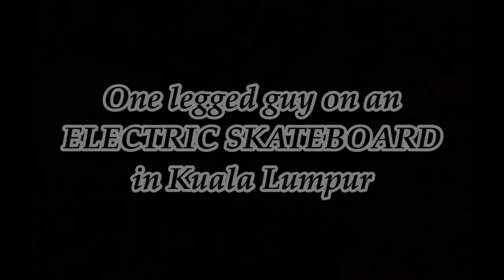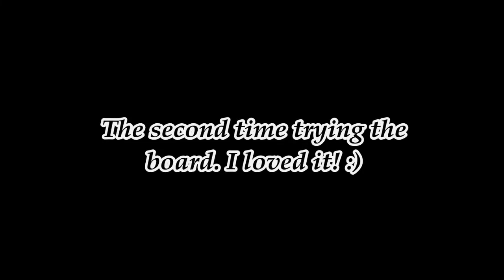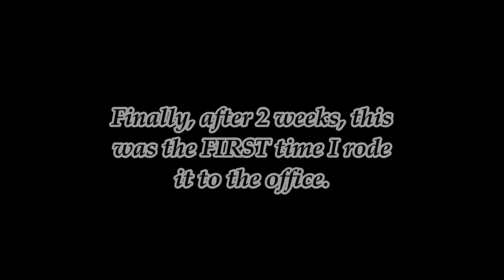One legged amputee riding electric skateboard in Kuala Lumpur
Hello everyone. Check out this short video i made about me riding an electric skateboard in Kuala Lumpur.

Mind you, this is still the first time I am trying this out :)

shot using my GoPro Hero 4 Black